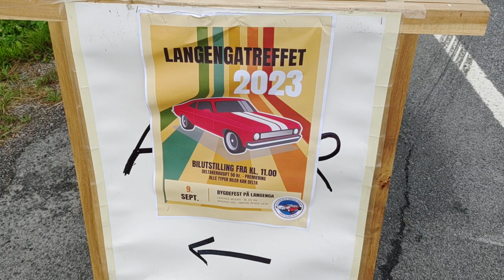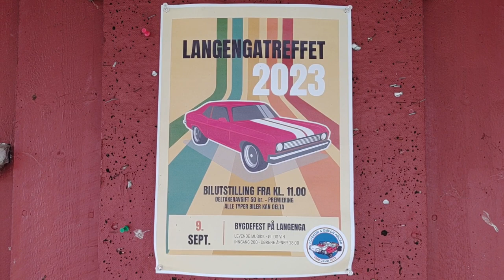youtube video #-6HGgt9RHzA